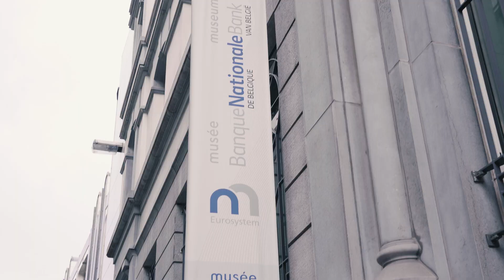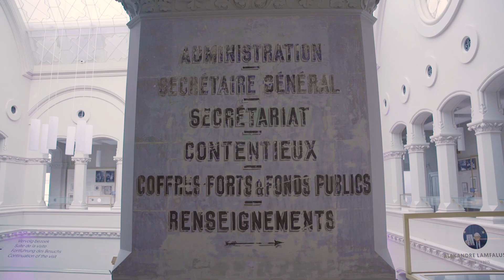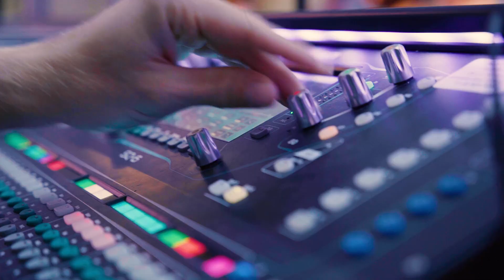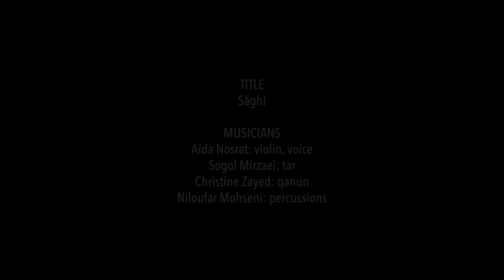Hide & Seek Festival 2022 - Atine (Iran) @ National Bank Museum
The building housing the museum of the National Bank of Belgium (NBB) is an architectural jewel hidden in the heart of Brussels. Known as a former cooperative bank (Union du Crédit de Bruxelles), the building was designed by Belgian architect Désiré De Keyser (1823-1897), and revived since 2010 as a museum. But the spirit of the old-fashioned bank is still there: the ticket hall, the vaults, the prestigious staircases… The building also has a splendid glass roof and a majestic stairwell.

In Atine (Persian for “together”, but also “unprecedented”) brings together four musicians, Aïda Nosrat, Sogol Mirzaeï, Christine Zayed and Niloufar Mohseni, who give a new life to the rich Persian music heritage, thanks to their varieties of influences. The Iranian singer and violinist Aïda Nosrat, who has an Azeri background, finds herself as much at home with flamenco or jazz as with Iranian music. Sogol Mirzaeï plays the tar like a virtuoso for traditional music, often at the side of percussionist Niloufar Mohseni. The ensemble is complete with Palestinian musician Christine Zayed, who studied at the conservatory of Ramallah and Paris, and who gives an Arabic touch to the repertoire with her qanun and singing. Atine, in a contemporary manner, provides an answer to what it means to be Persian and a musician in the twenty-first century.

Video: Emilie Sornasse
Sound: Matthieu Lits
Production: Muziekpublique

Hide & Seek Festival : Traditional world music in unexpected places around Brussels (Belgium)